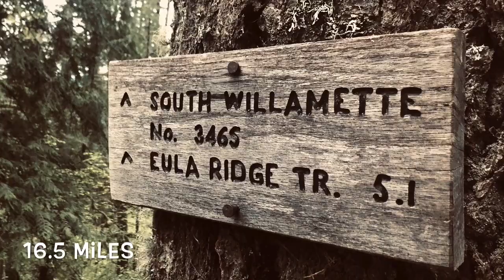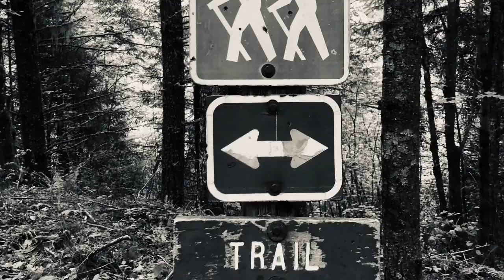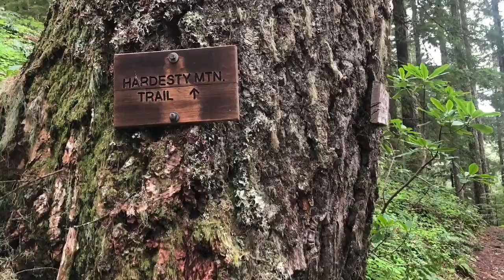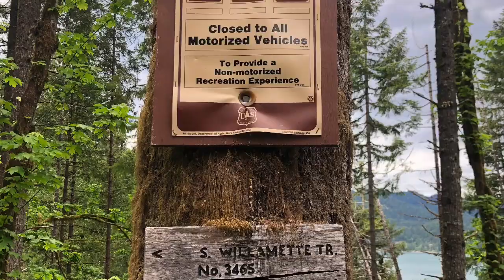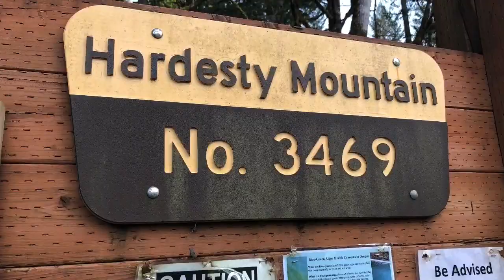Hardesty Mountain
Hiking Oregon Trails. This Trail is a quick up & down 8'sh miles. We did the 16 mile loop. We started the day hitting the trail at 6:30 am. We finally got back to our car at 5:45pm. Im glad I packed my water purifier, but the only place to refill via a creek is at the bottom along hwy 58 on the lower section of the trail. roughly around mile 10-13, fyi
Honestly, this mountain, hill, whatever is truly is, kicked our butts.
I would, however enjoy the up & down (8-10mile) trail, as a great workout and preparation for any hiker getting prepared for something more challenging.
I like to consider myself as a pretty prepared person. this trail. was a eye opener. was it gorgeous. YES. Was there views. NO! NOT A One! But it was a truly unique trail, well maintained and loved by many locals.
Plan your next hike, always tell someone where you are headed, & be prepared. Always stay true.